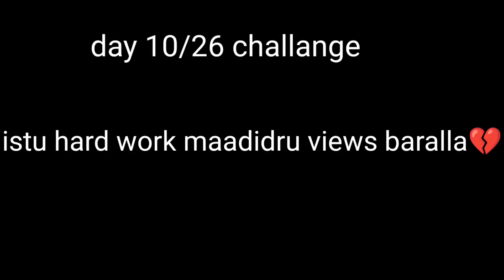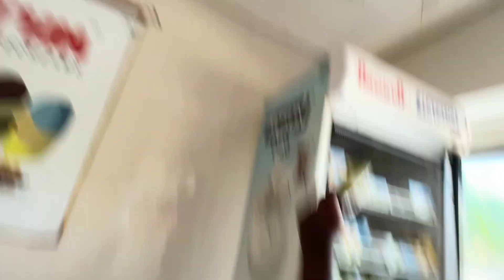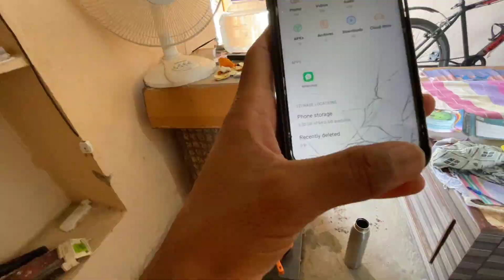hard work ge ಬೇಲೆನೆ ilva💔10/26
Tq BATALIANS for watching ❤️

Permission has been taken from everybody shown in this video.👍
Everything is entertainment only